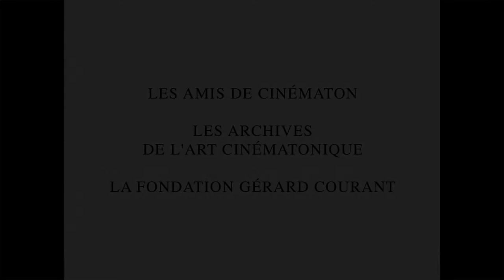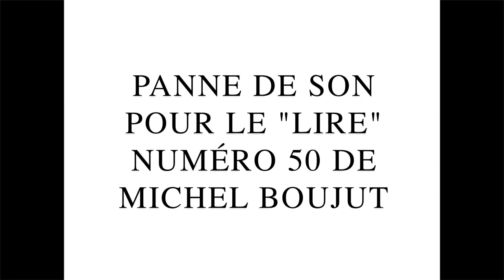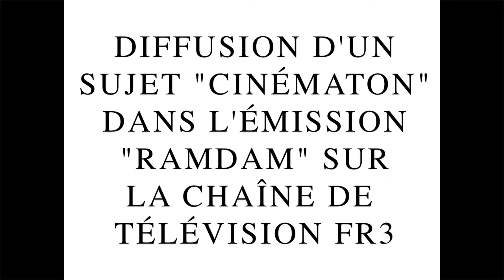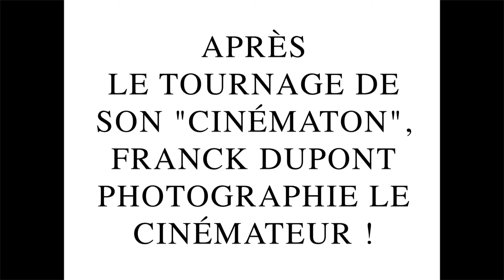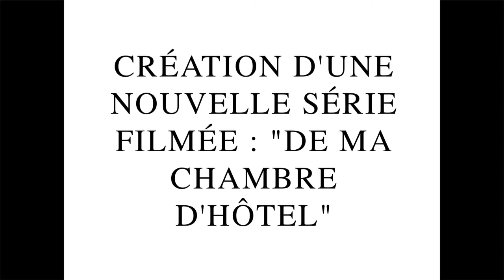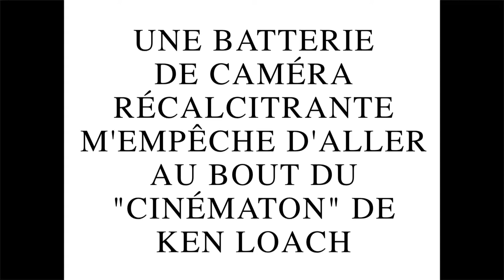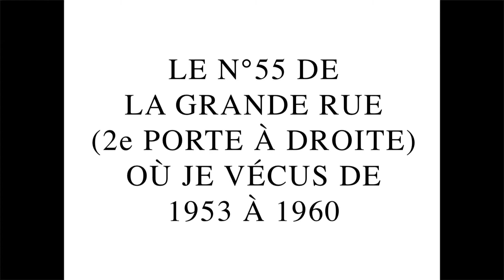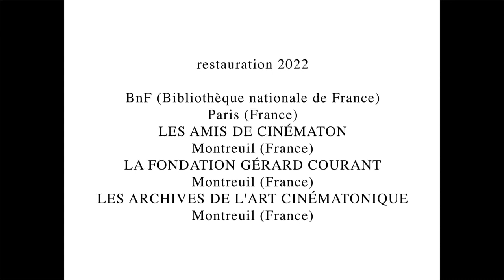"Le Nouvel hiver" (1991) de Gérard Courant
"LE NOUVEL HIVER"
(CARNET FILMÉ : 1er janvier 1991 – 31 décembre 1991)
Année : 1991.
Durée : 49 minutes.
Conception, réalisation, image, partition sonore, effets spéciaux, montage : Gérard Courant.
Production : La Fondation Gérard Courant, Les Amis de Cinématon, Les Archives de l'Art Cinématonique.
Photographies : Franck Dupont.
Interprétation : Christine Bravo, Gérard Lenne, Alain Riou, Michel Boujut, Gérard Courant, Régis Audigier, Gaston Hilaire, Solange Mounier, Anne-Marie Duwez, Franck Pouchet, Bernard de Chanaleilles, Jean-Marc Teyssier, Jean-Luc Peyrelon, Jean-Louis Rouzet, Jean Mounier, Serge Fargier, François Bernheim, Brigitte Lahaie, Ken Loach, Gilles Colpart, Michel Bulteau, Dominique Noguez, Régis Jauffret, Anne Angel, Patrick Renaudot, Patrick Amine, Gwennolé Laurent, Matthias Sanderson, les chiens Cafés, Diva, Gilda.
Tournage : 1er janvier 1991 au 31 décembre 1991 à Paris (France), Burzet (France), Nancy (France), Puteaux (La Défense, France), Marcigny (France), Lausanne (Suisse), Saint-Marcellin (France).
Format : Super 8 mm.
Caméra : Nizo.
Cadre : 1,33.
Pellicule : Kodachrome.
Procédé : Couleur.
Langue : Française.
Collection publique : BnF (Bibliothèque nationale de France), Paris (France).
Diffusion : Les Amis de Cinématon.
Dédicace : Le film est dédié à Fairouz.

"Le Nouvel hiver" est une réflexion un peu désabusée sur l'état du monde (la chute du mur de Berlin, la fin de l'U.R.S.S., la Guerre du Golfe) dont les événements sont en filigrane de cette année de Carnets (1er janvier 1991 au 31 décembre 1991). Bien sûr, ces "Carnets" sont éloignés de cette sinistre actualité car la vie se situe ailleurs, dans la création et dans une quête d'absolu. Et puis, "Le Nouvel hiver" nous entraîne dans des rencontres étonnantes (avec Ken Loach, Brigitte Lahaie) et nous transporte dans des lieux dont je ne peux décidemment pas me passer (l'Ardèche du Nord).

Gérard Courant

1991, un nouvel hiver, une nouvelle décennie.
C’est un nouveau An 01. L’année « on arrête tout, on repart à zéro ».

Lancinante ponctuation par la voix de Fairouz, comme une prière, ode à l’âge d’or disparu.
Pour Gérard Courant c’est l’année des nouvelles séries qui vont marquer sa filmographie : "Cinécabot", "De ma chambre d’hôtel", "Cinéma", "Mes lieux d’habitation"… comme une urgence de tout répertorier, archiver, laisser des traces.
« Je suis narcissique » avoue le cinéaste. Une façon de dire que c’est lui qui est là en filigrane, cinématonné, derrière chaque image.
C’est l’année de la quarantaine. Gérard Courant a déjà filmé 1465 cinématons !
L’intégrale programmée à la cinémathèque en janvier n’est pas annoncée. Mais des émissions à la télé en parlent. Sandrine Bonnaire a 15 ans et crève l’écran. Pialat, Juliet Berto, Godard… l’occasion pour Gérard Courant de parler de ses portraits, muets, hommage aux Frères Lumière.
Des images riches de rencontres aussi : Chemin de croix de Burzet. Grande rue de Saint-Marcellin, des passants. Galerie Donguy. Sommet de la Grande Arche…

Et parfois des embuches sur le chemin, pas de com à la Cinémathèque, pas de son quand Michel Boujut lit, pas de batterie pour finir le cinématon de Ken Loach, une année charnière ? une année 01 pour poursuivre inlassablement, engranger, accumuler, archiver.

Noëlle Roth, 19 mars 2022

Les archives de Gérard Courant sont disponibles à la vente pour les professionnels de l'audiovisuel, des médias et des institutions :